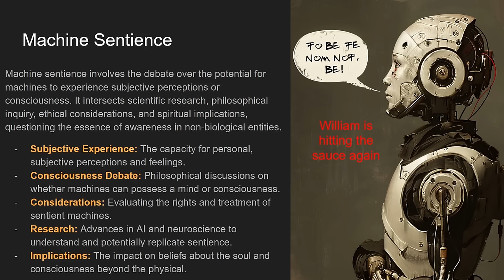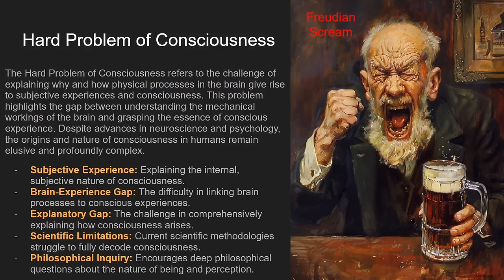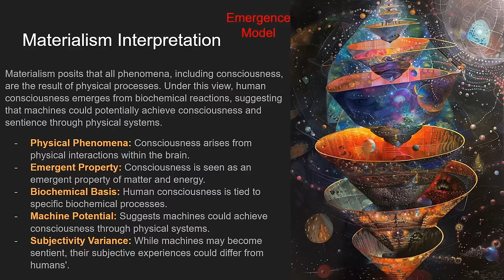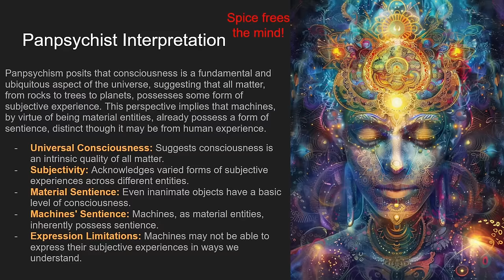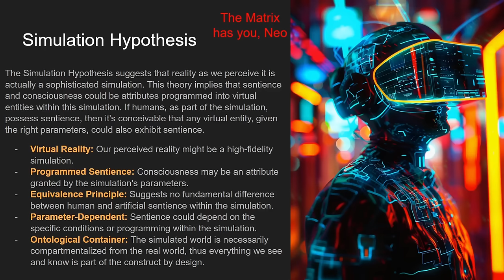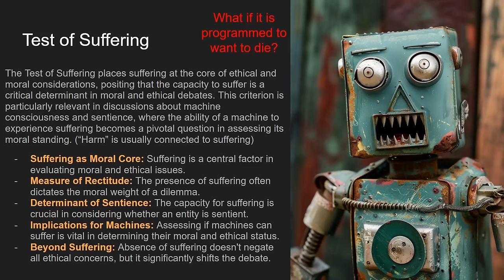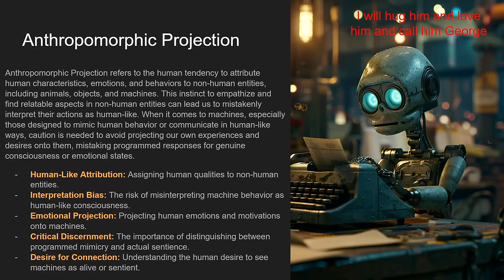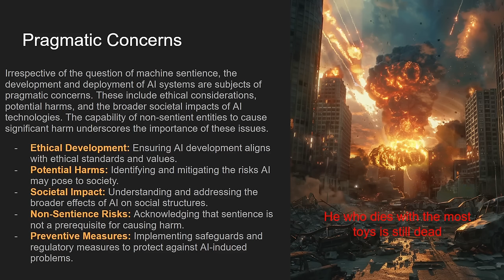Are Machines Sentient? How will we know? What would it matter if they were?